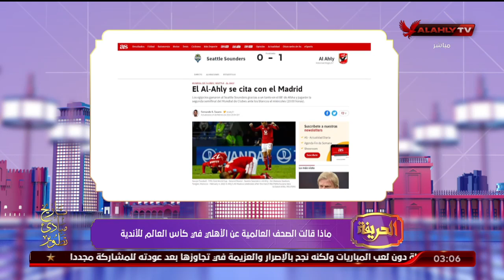ردود فعل عالمية حول مواجهه الاهلى امام ريال مدريد بكأس العالم للاندية